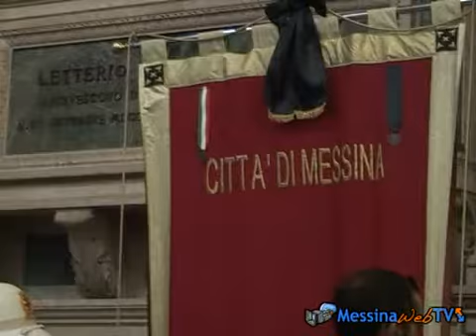Messina: Il Consiglio Comunale rende onore alle vittime dell'alluvione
Questa mattina il Consiglio Comunale di Messina ha ricordato con una breve cerimonia le vittime dell'alluvione dello scorso anno